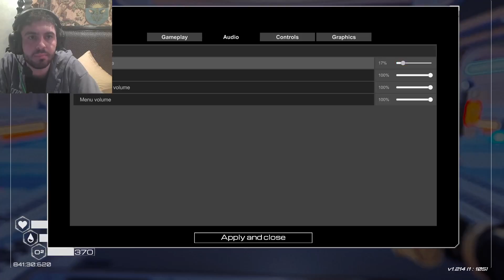Planet Crafter - (New) Episode 59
(New) Episode 59 of my Planet Crafter gameplay. Hope you enjoy!